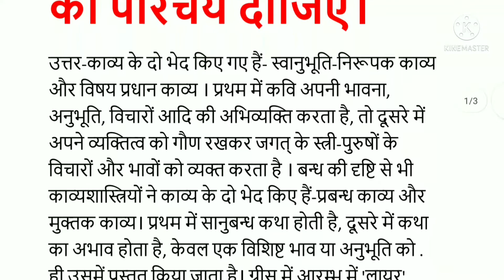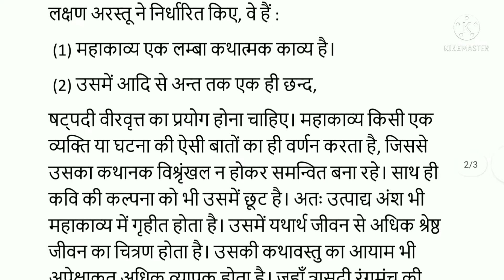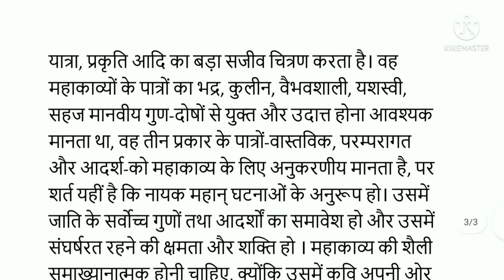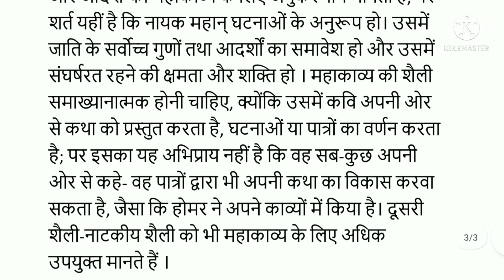MHD 5 l प्रमुख काव्य-विधाओं का परिचय दीजिए। IGNOU l Deep_Classes